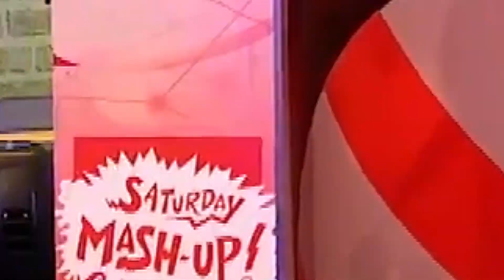Amanda Henderson SMU Gunge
Amanda takes a seat and a face full of colourful goop.

© Archive material remains the copyright of the original broadcaster.
This video feature may only be shared or embedded using the youTUBE link.